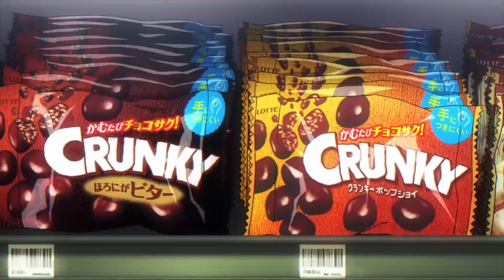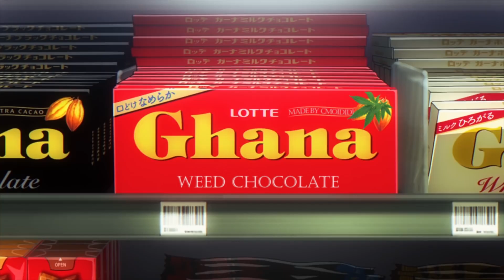[Cmoididi][AMV] Kazoo [STIC17]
Hoola, voici mon clip fait pour l'IC ST 17 calmement, kiff bien.

Animes : CHVRCHES Out Of My Head ft. WEDNESDAY CAMPANELLA - TVアニメ『体操ザムライ』オープニング・ムービー - BUMP OF CHICKEN「新世界」- TVアニメ『体操ザムライ』オープニング・ムービー - My Friend Pedro - Launch Trailer - Bittersweet Dessert Festival - 《Cytus II》 Opening - The Whole Rest - Pokémon Special Music Video 「GOTCHA！」- Naruto - Maou Gakuin no Futekigousha - Nichijou - Black Clover - アイマリンプロジェクト 「Dive to Blue」- KDA Pop Stars - KDA i'll show you - Uzaki-chan wa Asobitai - Mahou Shoujo Ore - Nami yo Kiite Kure - Nami yo Kiite Kure - Princess Connect Re Dive - Shokugeki no Souma - Deca Dence - Naka no Hito Genome - Ore o Suki na no wa Omae dake ka yo - Dogeza de Tanondemita - Kabukibu -